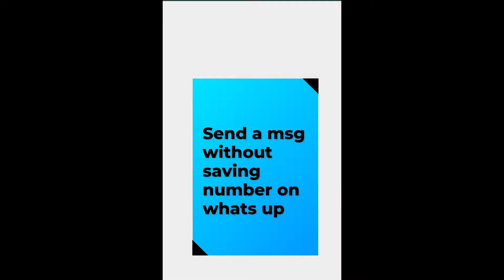Send a msg without saving number on whats up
Whatsapp Tricks Send Message Without Saving Number

Song : Ark